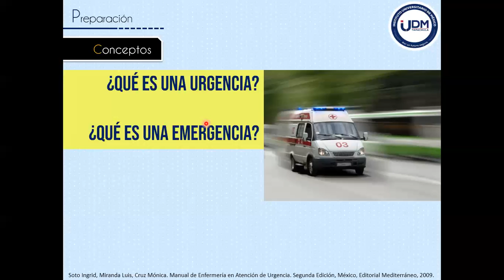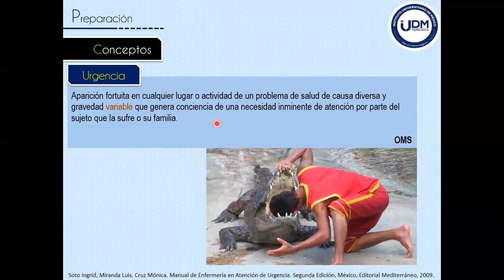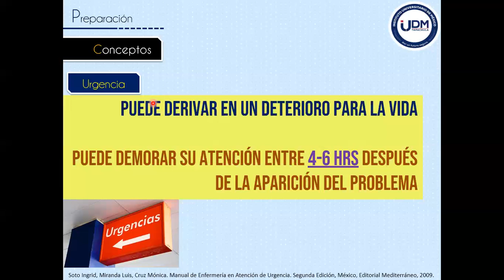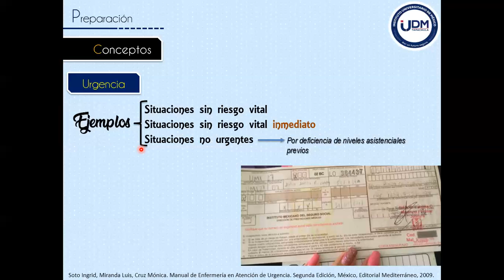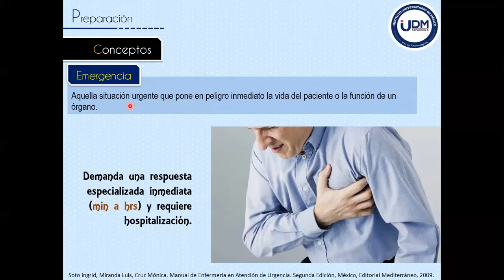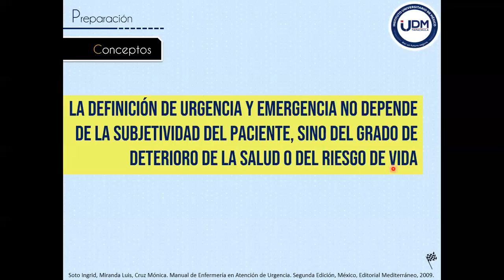Urgencia y Emergencia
En este primer video de la materia de Urgencias Médicas veremos la diferencia entre una Urgencia y una Emergencia, acompañado de ejemplos y comentarios prácticos.